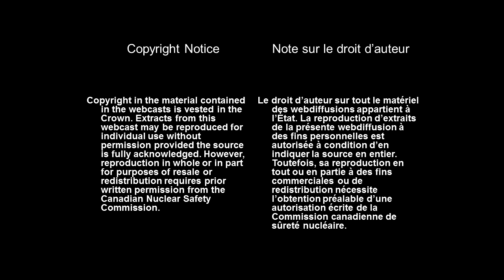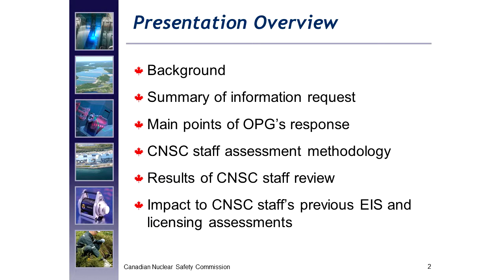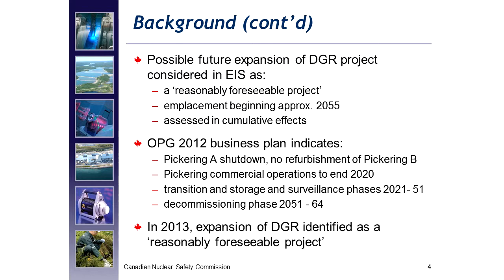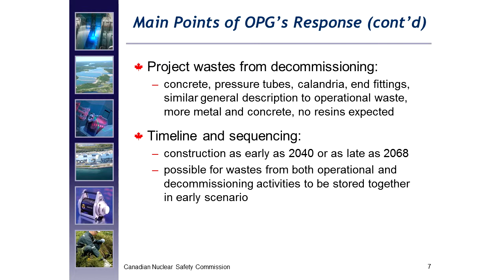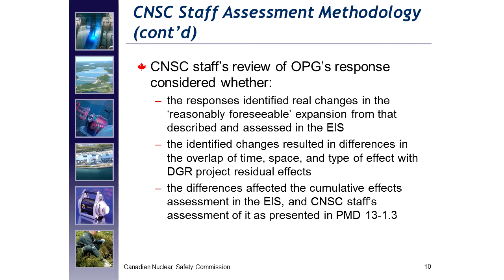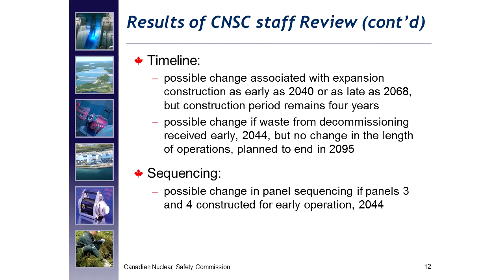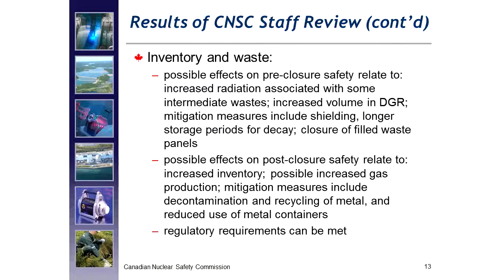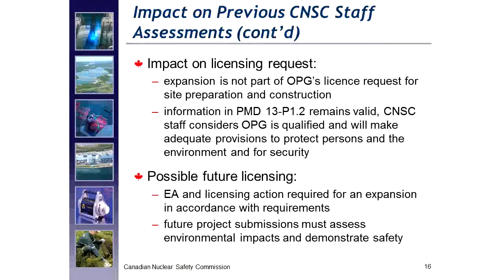OPG DGR Hearing -- CNSC presentation about the cumulative effects of a possible expansion of the...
This video is part of a selection of presentations made at the joint review panel public hearings for the proposed Ontario Power Generation's (OPG) Deep Geologic Repository (DGR) project. The DGR project proposes a solution to the long-term management of low- and intermediate- level radioactive waste, by placing it in a storage space excavated in half-a-billion year-old sedimentary rock. The three-member panel conducted the hearing to assess OPG's environmental impact statement and application for a licence to prepare a site and construct the proposed DGR. The hearings ran from September 16 to October 12, 2013 and then from October 28 to 30, 2013 in Bruce County (Kincardine and Port Elgin), Ontario. Additional hearings were also held from September 9-18, 2014 in Kincardine, Ontario.

All presentations and transcripts can be viewed on CNSC's Web site:
nuclearsafety.gc.ca/eng/the-commission/j­oint_review_panel/deep-geologic-reposito­ry/

Please consult the Canadian Environmental Assessment Agency's Web site for all relevant documentation: ceaa.gc.ca/050/details-eng.cfm?evaluatio­n=17520